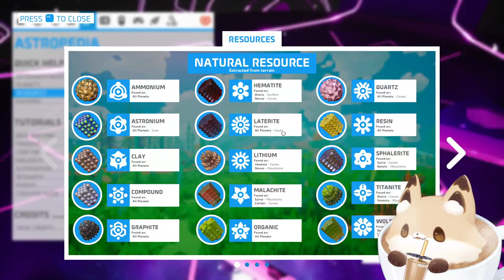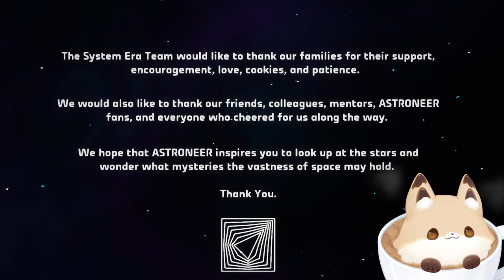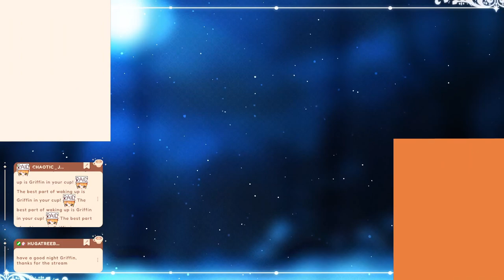Astroneer Pt. 5, 100%